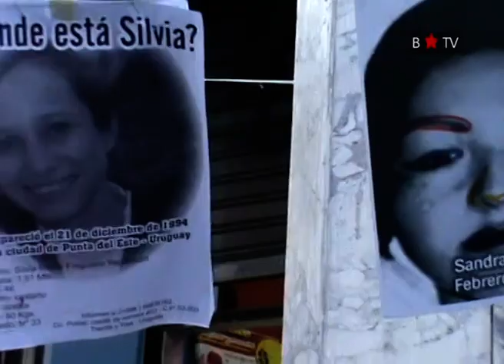Concentración frente a la casa de Tucumán por el caso Marita verón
Numerosas organizaciones, partidos de izquierda y personas que fueron por cuenta propia, se reunieron frente a la casa de Tucumán en la ciudad de Buenos Aires, para reclamar contra el fallo dictado el día 11 de diciembre que absolvió a los 13 imputados por el secuestro de Marita Verón, desaparecida en 2002 para ejercer la prostitución de manera clandestina.
La bronca se hizo sentir contra tanta impunidad y corrupción y la respuesta agresiva y provocadora de la policia desato un violento escenario en el microcentro porteño, aunque por suerte no hay que lamentar víctimas.
Basta de complicidades entre los gobiernos, jueces, empresarios y policias!
Basta de represión!
NUNCA MÁS desapariciones y trata de personas!